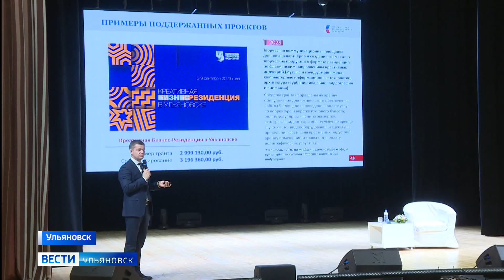В Ульяновск с рабочим визитом приехал глава Президентского фонда культурных инициатив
Роман Карманов четвертый федеральный эксперт, который на этой неделе посещает наш регион. О перспективах дальнейшего сотрудничества, расскажет Марина Тимофеева.